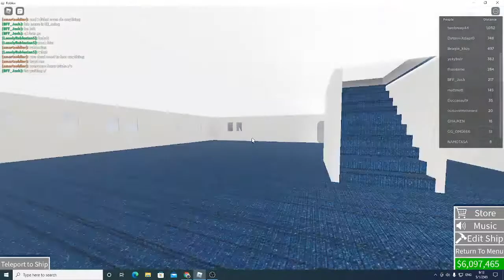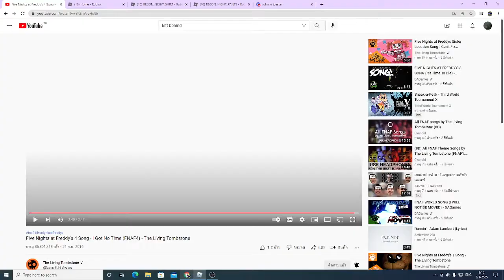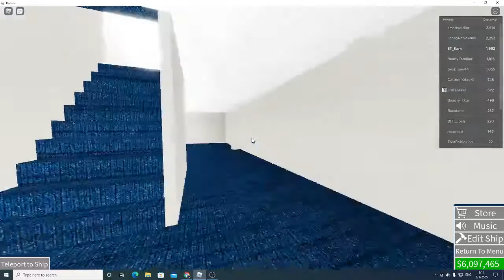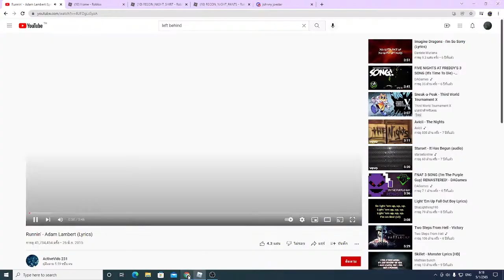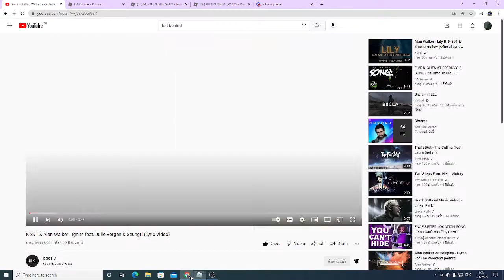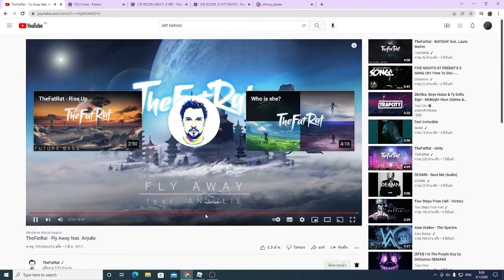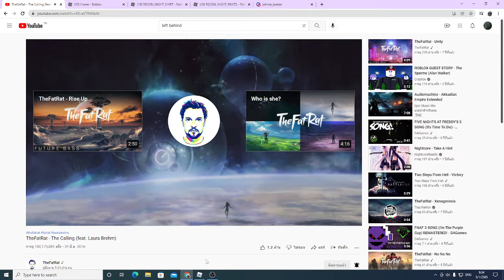Drive ship Seawise Giant in shipping lanes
Seawise Giant
max speed 16.4
cash: 190m
it will take long time to move